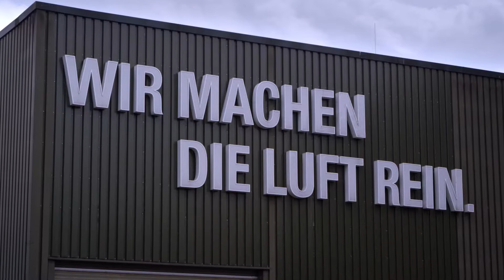Umwelttechnikpreis: Firma Keller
Umweltminister Franz Untersteller hat am 13. Juli 2017 den Umwelttechnikpreis des Landes für innovative Technologien auf dem Gebiet der Ressourcenschonung in industriellen Produktionsprozessen und Verfahrensabläufen verliehen. Die Keller Lufttechnik GmbH + Co KG aus Kirchheim unter Teck überzeugte die Jury in der Kategorie „Emissionsminderung, Aufbereitung und Abtrennung“.